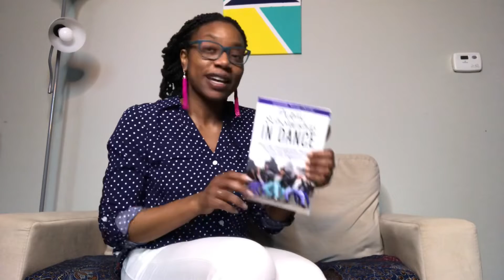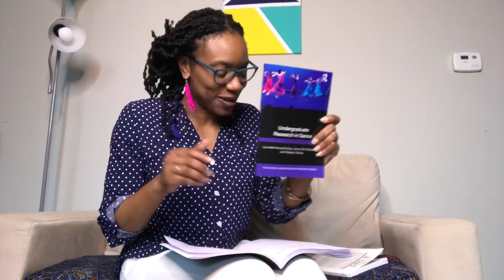23 Minute Reads BK3 Ep3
23 Minutes can change your mind...

 My three takeaways from Lynette Overby's Public Scholarship in Dance
1. Assessment
2. Dissemination
3. Thirsty
For this week’s participation in the 23to23, I read from pages 91-End , in this video, I discuss my thoughts